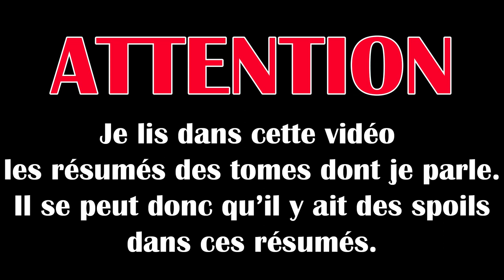UPDATE LECTURE PAPERBACK | JUILLET 2019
J'ai lu Mech Academy, ApocalyptiGirl, The Realm et Au temps des reptiles.